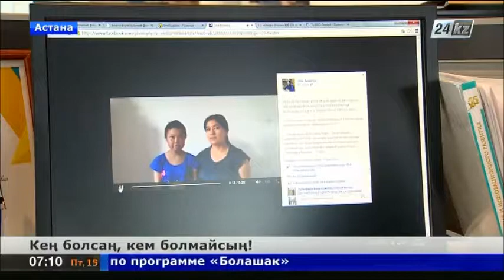Кең болсаң, кем болмайсың